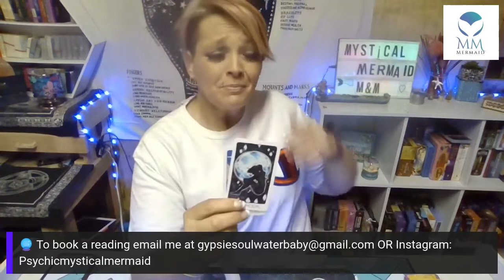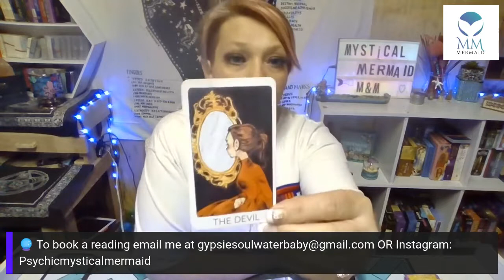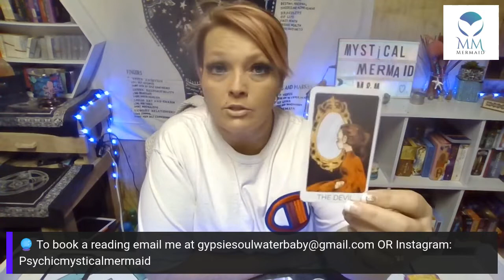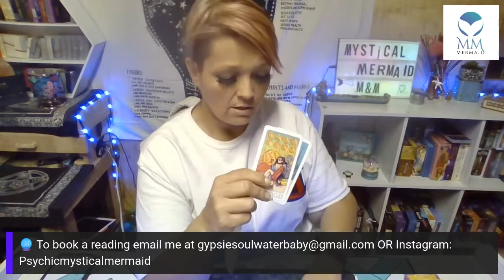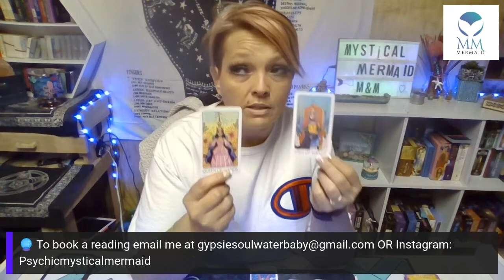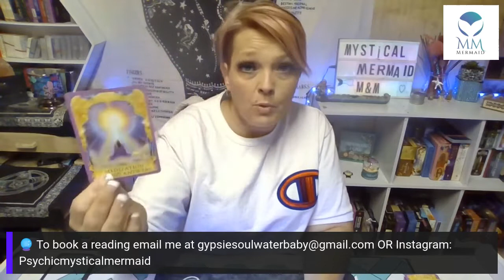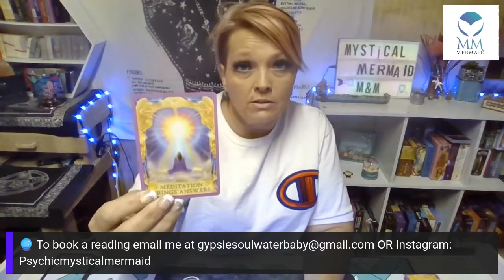👀 YOU MADE A CHOICE‼️🙌ITS okay‼️DAILY GUIDANCE✨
Mystical Mermaid🧜‍♀️